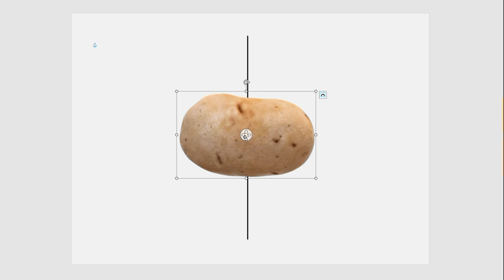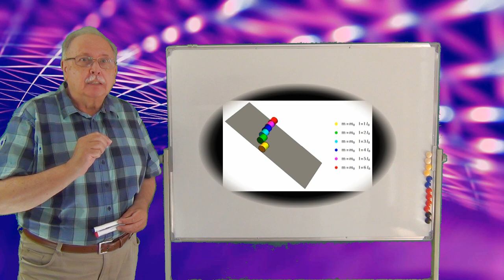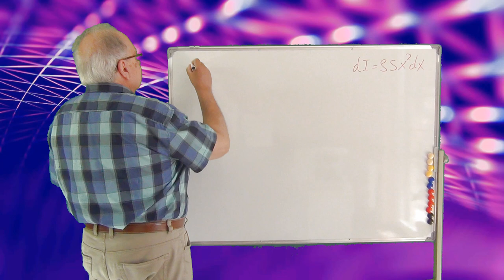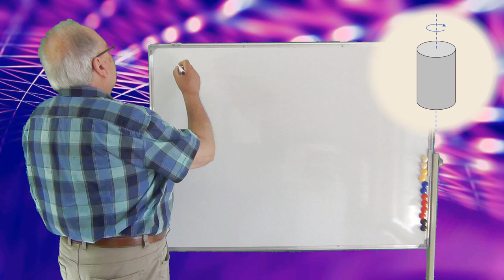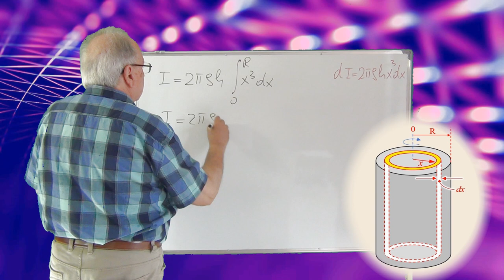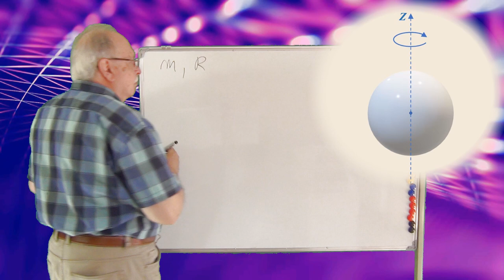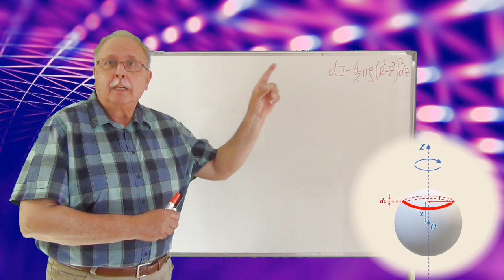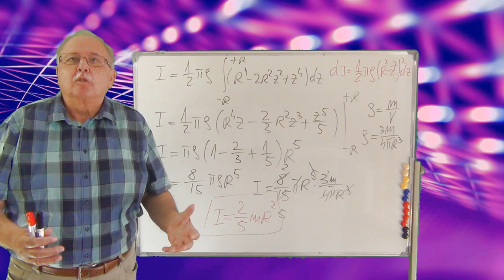MOMENTE DE INERȚIE (Curs de aplicații la Mecanică - 02)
Cursul arată cum se pot calcula momentele de inerție pentru formele  mai des întâlnite de solid rigid:
bară subțire, cilindru și sferă.